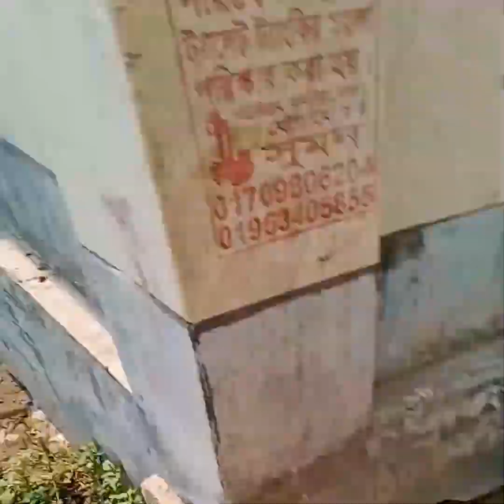টোকানো পুষ্টির রেসিপি।এক টাকাও খরচ হবেনা।